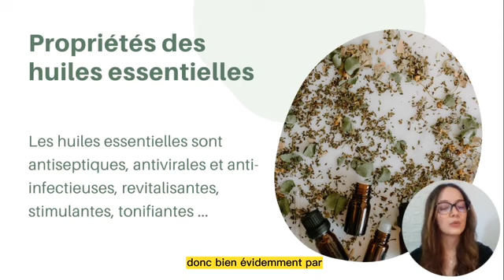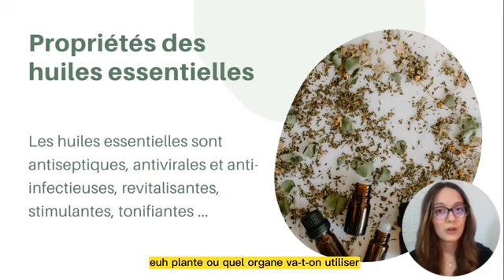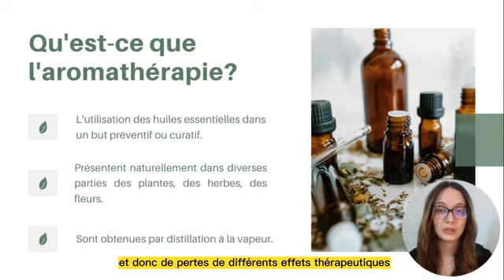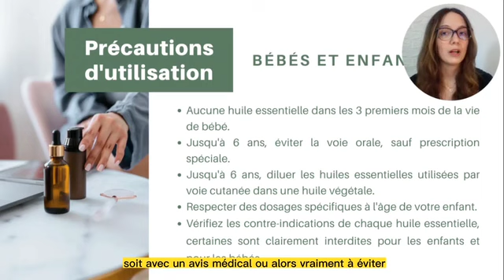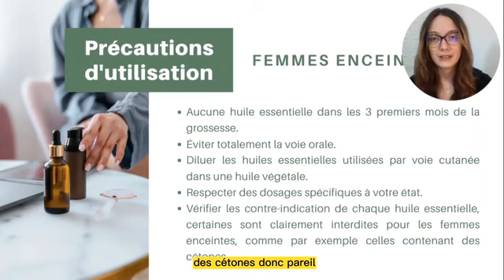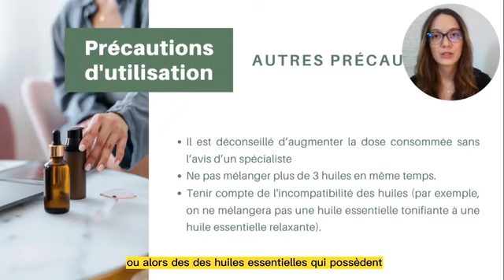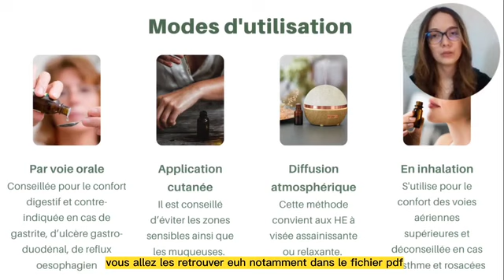L'aromathérapie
🌿 Découvre les secrets de l'aromathérapie dans notre dernière vidéo YouTube ! 🎥✨

Plonge dans l'univers enivrant des huiles essentielles et explore les innombrables bienfaits de l'aromathérapie pour le corps, l'esprit et l'âme. Dans cette vidéo captivante, nous t'emmènerons dans un voyage sensoriel à travers les arômes exquis des plantes, en partageant avec toi des informations précieuses sur les différentes huiles essentielles et leurs propriétés thérapeutiques.